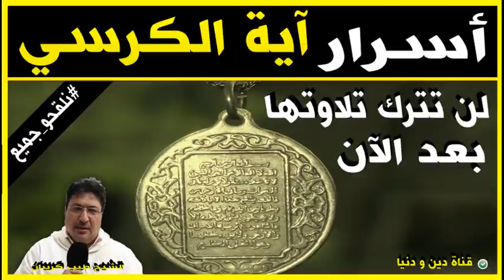ما لا تعرفه عن عجائب و أسرار آية الكرسي وفضائلها 🕌 الدكتور طيب كريبان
جديد 2021 : ما لا تعرفه عن عجائب و أسرار آية الكرسي وفضائلها 🕌 مع الدكتور طيب كريبان
 ▬▬▬▬▬▬ஜ۩☺۩ஜ▬▬▬▬▬
 ▬▬▬▬▬▬ஜ۩☺۩ஜ▬▬▬▬▬
⛔ أحبابي الكرام ، إذا أعجبكم الفيديو رجاءاً لا تنسوا :

 ▬▬▬▬▬▬ஜ۩☺۩ஜ▬▬▬▬▬
مواضيع سابقة

🕌 عَنْ أَبِي هُرَيْرَةَ، عَنِ النَّبِيِّ صَلَّى اللهُ عَلَيْهِ وَسَلَّمَ قَالَ:
 ▬▬▬▬▬▬ஜ۩☺۩ஜ▬▬▬▬▬
⚠️ توضيح مهم ❗

 ▬▬▬▬▬▬ஜ۩☺۩ஜ▬▬▬▬▬
# هاشتاغ الموضوع #